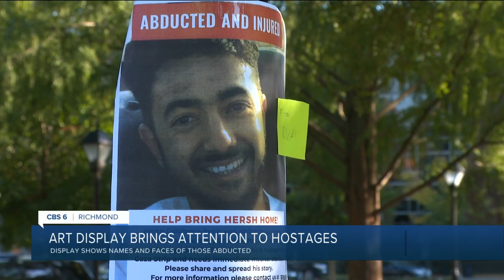The story behind this art display in Richmond park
Members of Richmond's Jewish community created an art display as a form of "quiet activism" in Monroe Park Sunday.